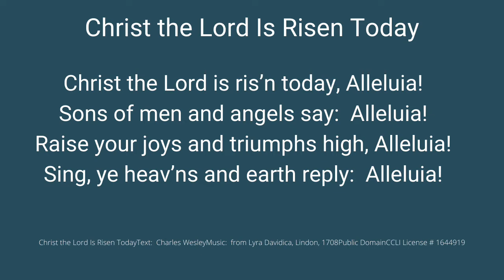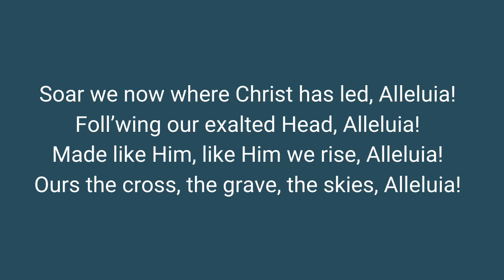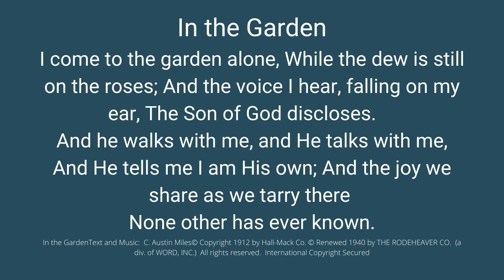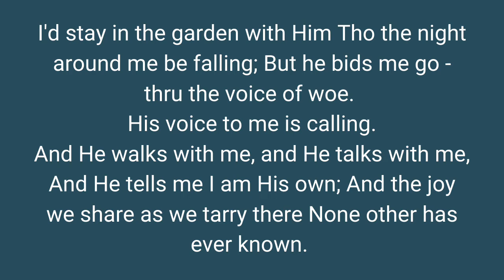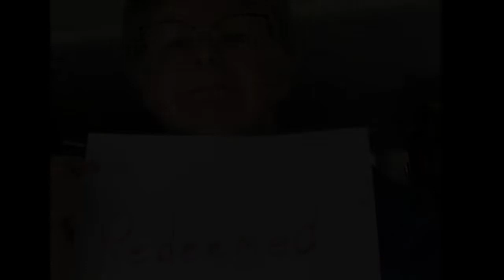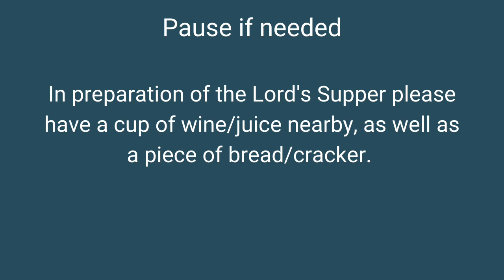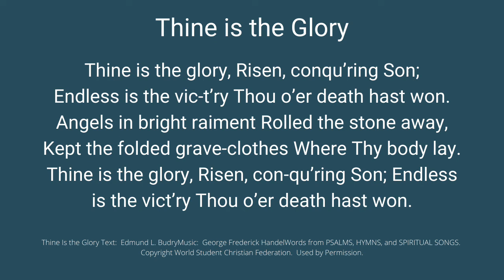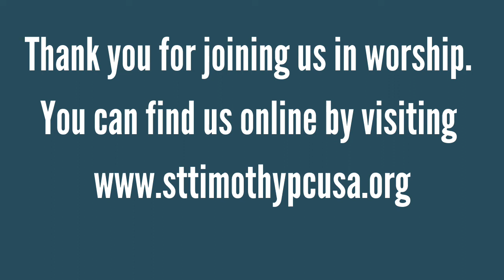Easter 2020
You can find the bulletin for this service online at